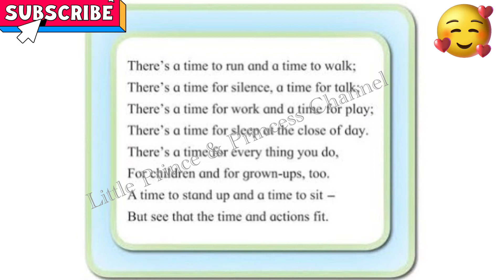Time For Everything | There’s a time to run 4th Std English Poem with Lyrics | Marigold 👍